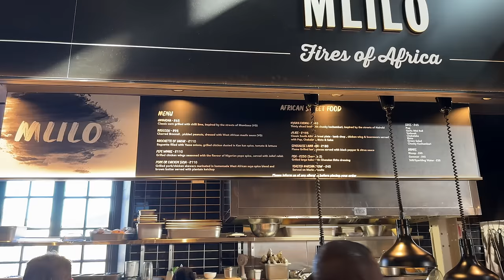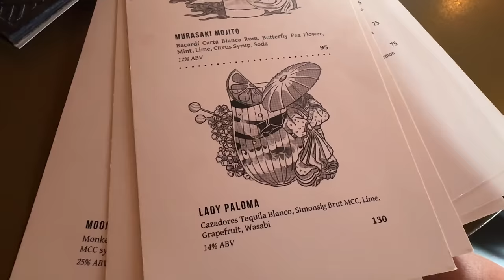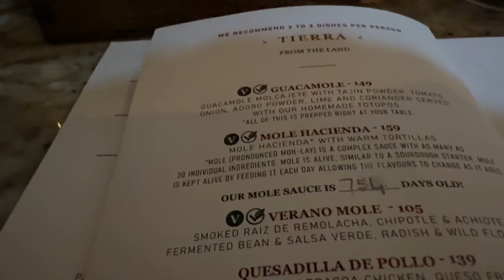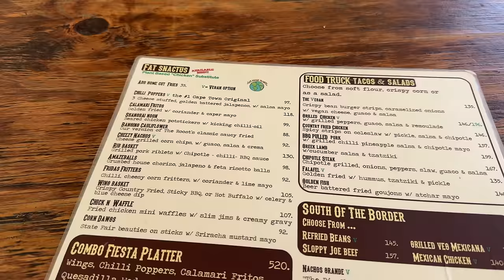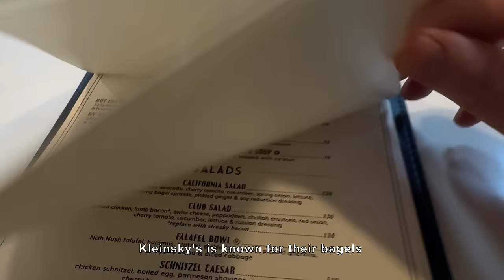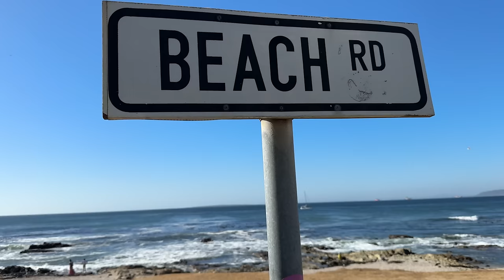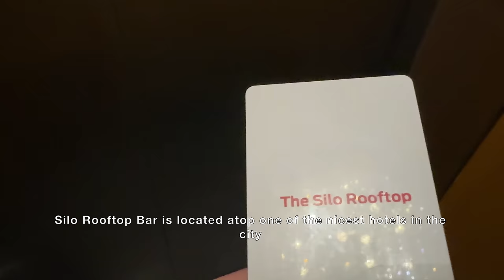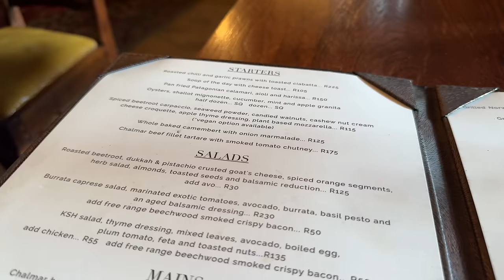what I ate in a month in CAPE TOWN | best restaurants 2024 | silent VLOG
After a month in Cape Town, South Africa, I can tell you the food is amazing! Let's explore my favorite and the best restaurants in the city!

Where I ate:

MLILO
Victoria & Albert Waterfront | The Old Power Station, Dock Road

Tang
Shop 153 | V&A Waterfront |  19 Breakwater Boulevard

Nespresso
Victoria Wharf Shopping Center, Breakwater Boulevard

TAP
the bar at Table Mountain

Tjing Tjing House
165 Longmarket Street

Bilboa
 Victoria Rd Shop 120 | First Floor | The Promenade | Camps Bay

Hacienda Coastal Mexican
92 Bree Street

Pizza Shed
242 Lower Main Road | Observatory

El Burro
79 Main Road | Green Point

Fat Cactus
5 Park Road | Gardens

Our Local
117 Kloof Street | Gardens

Dunes Beach Restaurant & Bar
1 Beach Cres |  Scott Estate,

Mariner’s Wharf
Harbour Road |  Hout Bay Harbour

Kleinsky's Delicatessen
92 Regent Road | Sea Point

85 Victoria Road | Camps Bay

Bobo’s
Two Oceans Beach | Beach Road, Mouille Point

The Lawns
Round House Road | Camps Bay

Silo Rooftop Bar
Victoria & Alfred Waterfront

Woolworth’s
All over the city!

Kloof House
30 Kloof Street